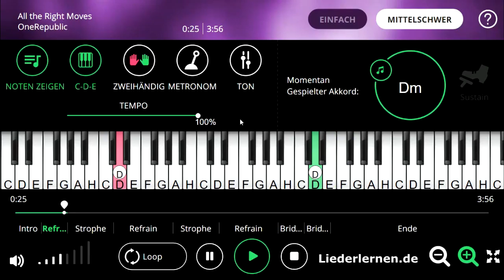One Republic - All the Right Moves - Klavier lernen - Musiknoten - Akkorde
Piano Musiknoten, noten lernen, Klavier lernen, Klaviernoten, Musikschule, keyboard noten, klavier spielen lernen, keyboard lernen, Klavierunterricht, klavierakkorde, online klavier, Pink Musikunterricht, Selbststudium Gitarren-Akkorde, Klavier für Anfänger, Klavierlehrer online, Akkorde, Music sheets